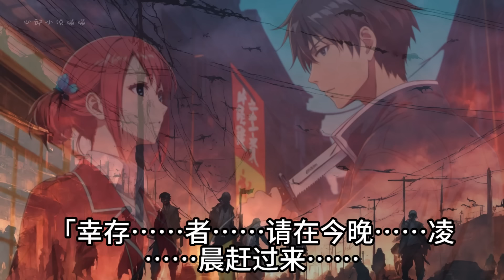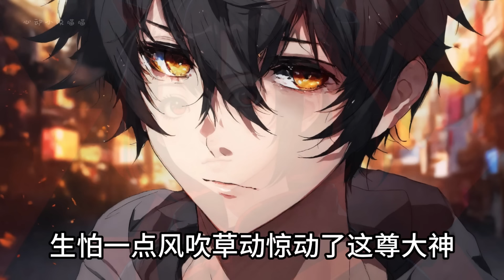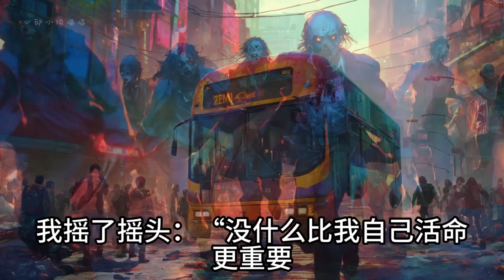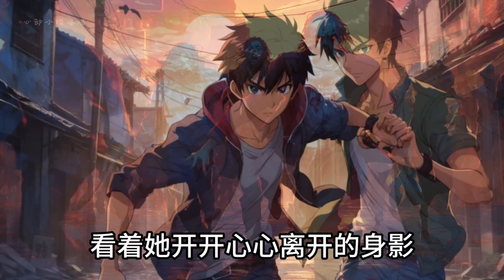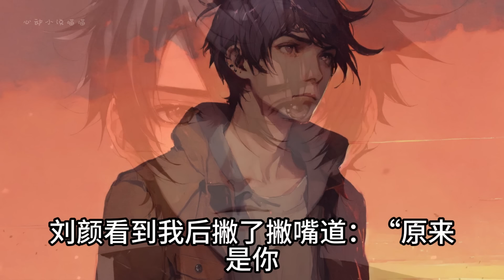【末世/丧尸/学校】我在男厕隔壁看到了个动作怪异的女人，一瞬间，我还以为眼花了。 直到隔壁，渗过来了乌黑的血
我在男厕隔壁看到了个动作怪异的女人，一瞬间，我还以为眼花了。  直到隔壁，渗过来了乌黑的血，我叫张三，这么无语的名字似乎只会在小说里出现，但事实上还真有我这么一个人。